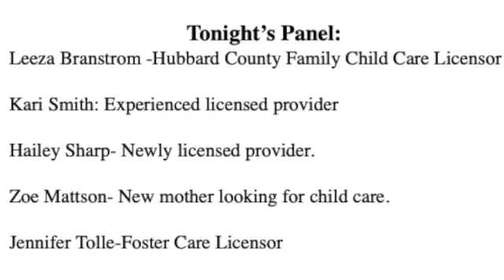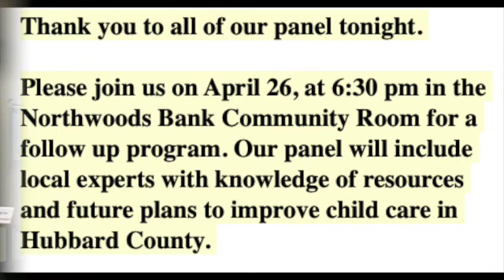Child Care Issues in Hubbard County SD 480p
This is a video of a panel discussion about child care issues in Hubbard County in Minnesota.  It is the first of 2 panels being presented by the League of Women Voters Park Rapids Area.